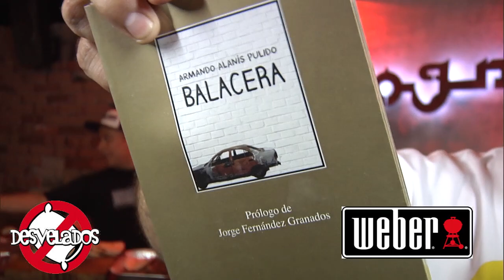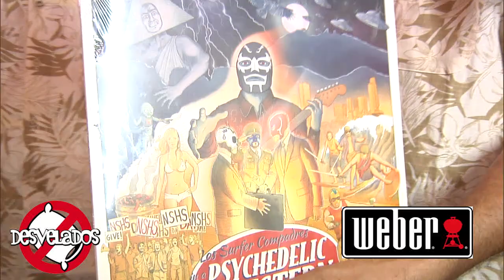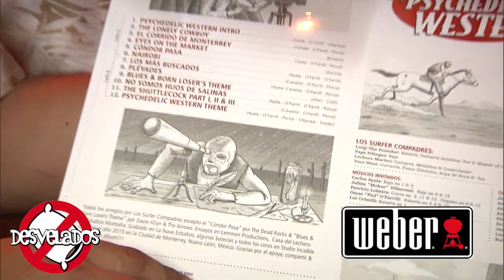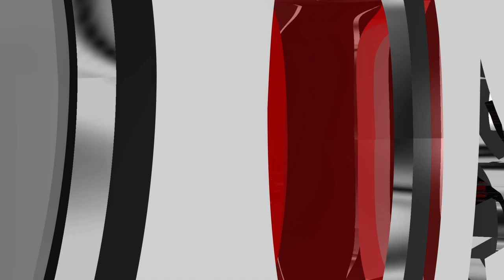Los surfer compadres y Renovant en Desvelados